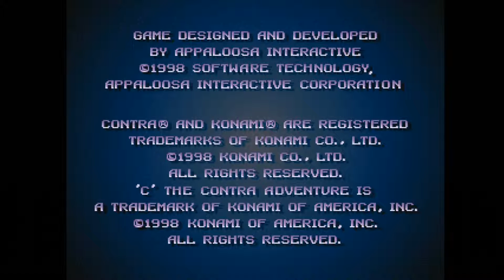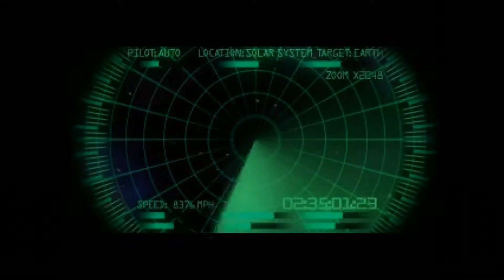C: The Contra Adventure - PSX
C: The Contra Adventure (sometimes also referenced as The Contra Adventure or C - The Contra Adventure) is a 3D action game produced by Konami and developed Appaloosa Interactive that was released for the PlayStation in 1998. It was the second of two Contra games Konami of America co-produced with Appaloosa, following Contra: Legacy of War in 1996. C: The Contra Adventure was never released in Japan, nor was it released in Europe and Australia.